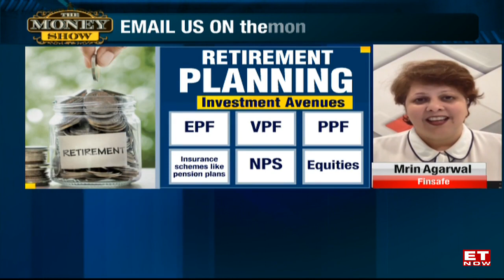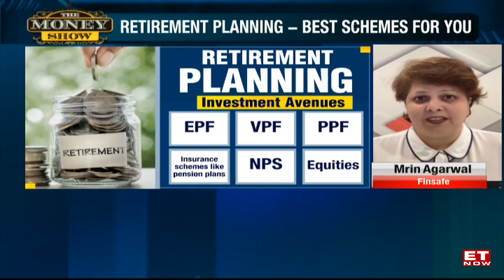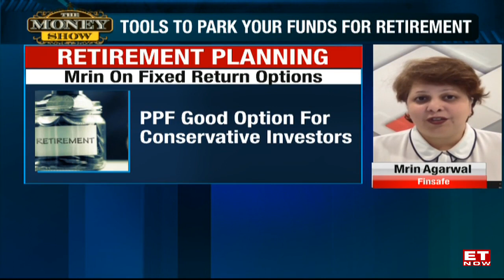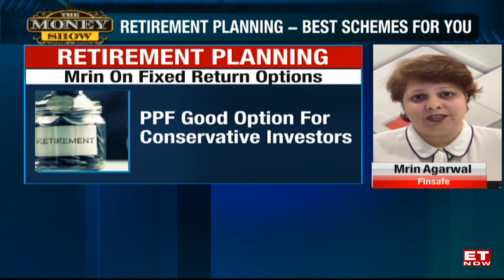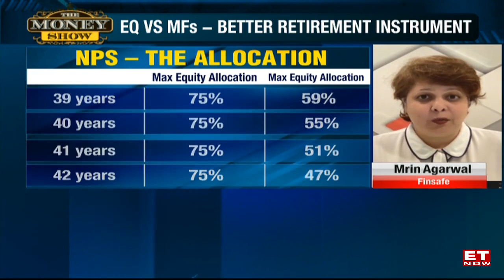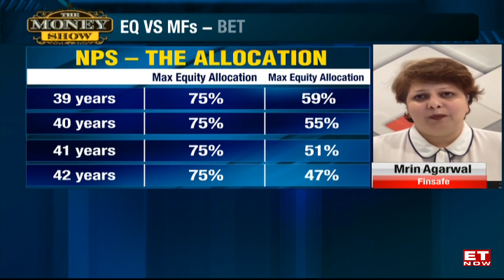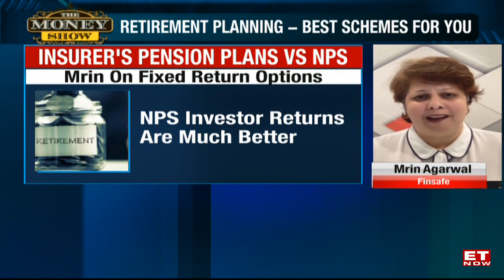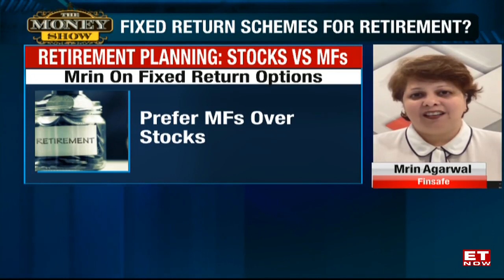Which Govt Retirement Scheme Is The Best For You? | The Money Show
Retirement – most awaited time of our lives – some rightly refer to it as an extended holiday period where no one pays for your luxury but you enjoy the one that you have built after toiling for many years. How should you go about constructing this corpus that will suffice you for another 30-40 yrs of life after retiring at 60? Are government retirement schemes really lucrative or should you consider investing in stocks or mutual funds? To help you build a strong fund and live a stress-free retired life on this episode of The Money Show we spoke to Mrin Agarwal, Founder of Finsafe. Listen in to her recommendations.